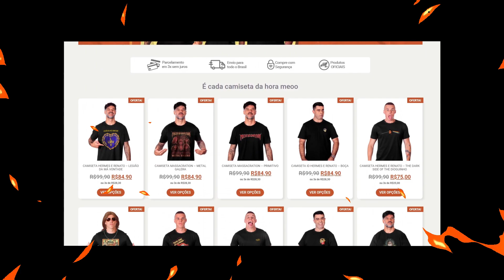Paludo VIRALIZA com Dança Inovadora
Paludo viraliza com vídeo interessante no PodTrash #3

🔥 OUTRAS REDES 🔥